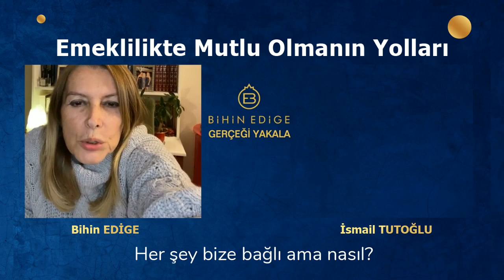Emeklilikte Mutlu Olmanın Yolları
Tüm Emekliler Eşgüdüm Kurulu Dönem Sözcüsü İsmail TUTOĞLU ile Ülkemiz de emeklilik nedir, emeklilerimiz neler yapıyor, neler yaşıyor, bir emekli mutlu olmak için neler yapmalı , aslında her şey bize bağlı ama bunu nasıl fark edebiliriz , daha kaliteli bir yaşlılık geçirmek için neler yapmalıyız, Dünya da emekliler neler yaşıyor , neler yapıyorlar konularında çok aydınlatıcı bir sohbet yaptık. instagram da yapmış olduğumuz sohbeti kaçıranlar için youtube da yayına aldık , kaçırmayın mutlaka izleyin.